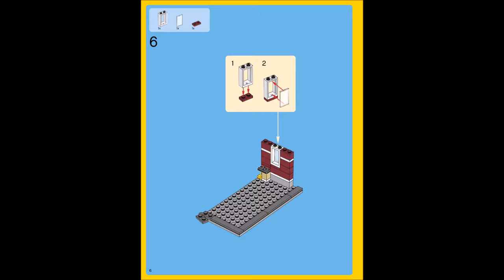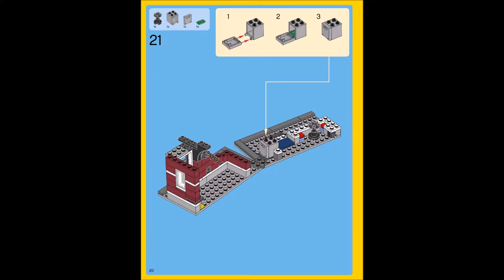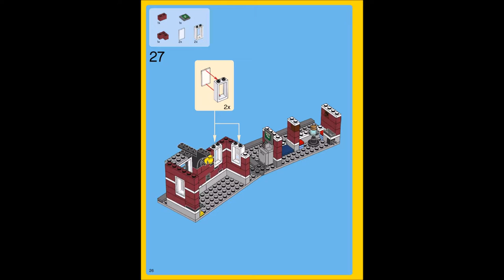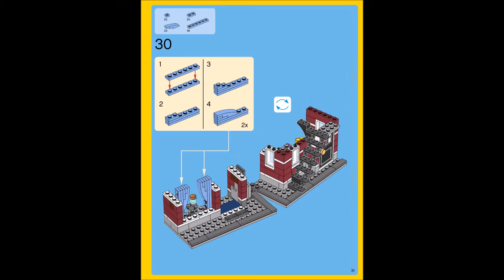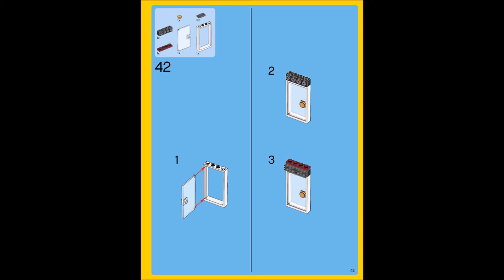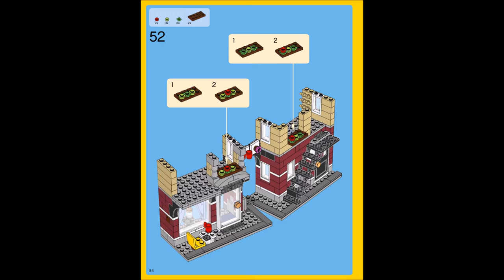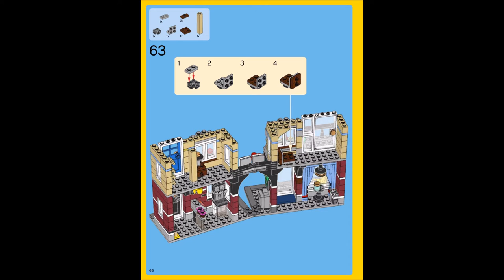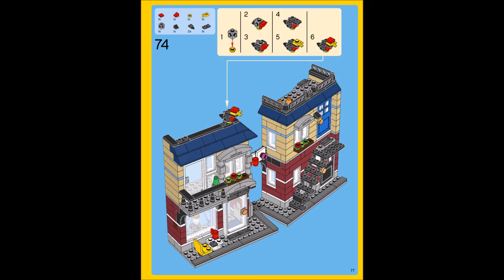LEGO Creator Bike Shop and Cafe 31026 Building Toy Instructions DIY Book 2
Product Description
Open a world of adventures with this exciting 3-in-1 Bike Shop & Cafe. Serve delicious muffins and espresso coffee to your customers at the cozy cafe. Then visit the neighboring bike shop, buy the cool red bike that's for sale, mount it on your car rack and head for the hills! Fold out the Bike Shop & Cafe for your very own main street, where you can add your own LEGO creations! What kind of shop will you build next? You can also rebuild the set to create an auto repair shop or a flower shop. Includes 3 minifigures: 2 men and a woman. Bicycle shop features a loading ramp, removable red bicycle, tools and first-floor apartment with kitchen area including a sink and stove, bed and access to a rooftop area with barbeque. Cafe features outdoor seating, a bank ATM, money bill, cash register, 2 muffins, espresso machine with cups, cozy indoor seating area with curtains, stairs to first-floor apartment with chest of drawers, lamp and chair and access to a rooftop area with a vegetable garden.